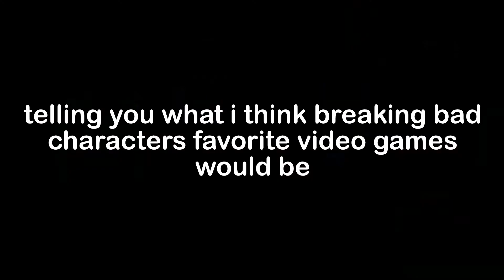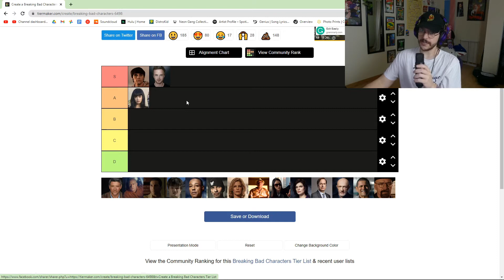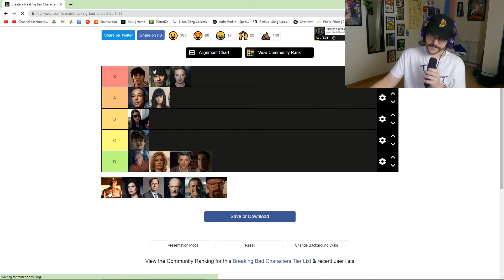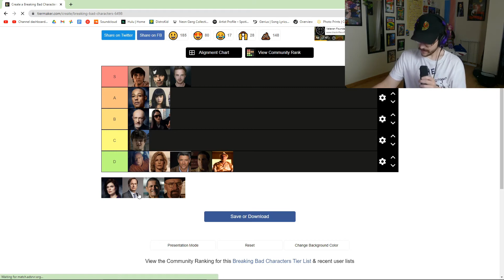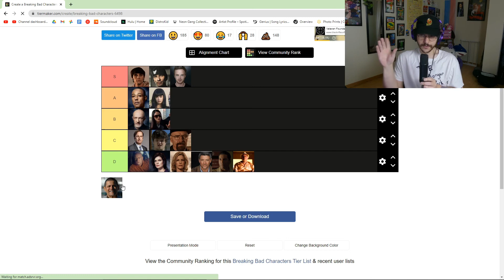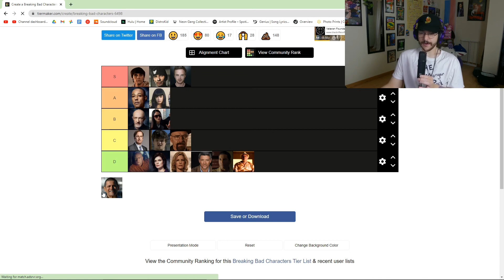breaking bad characters favorite video games and fortnite tier list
can kid named finger crank 90s?

both by kaydence